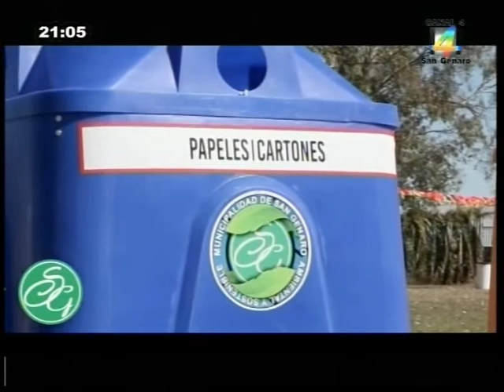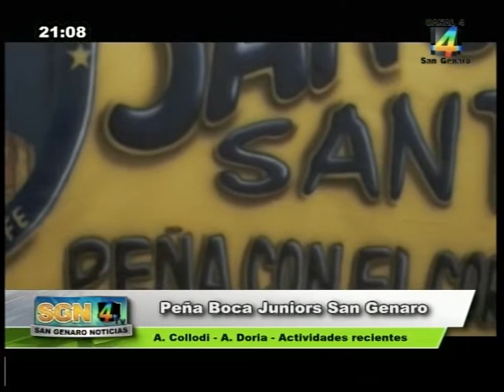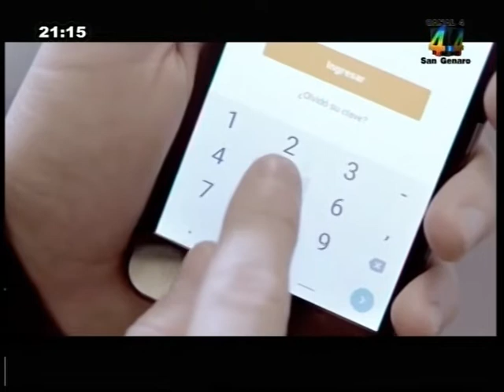SGN 26 10 2021